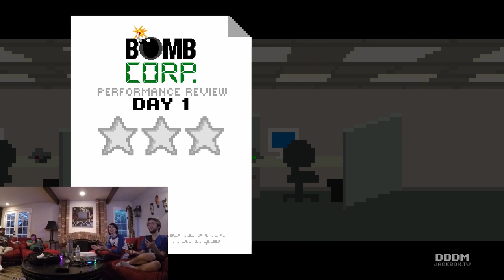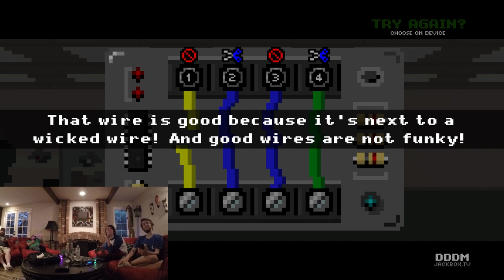Everyone Is Talking and We're All Exploding Anyway: Bomb Corp Gameplay! [strong language]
Bomb Corp is a bomb diffusal game, where each player gets a secret message and the team must use those messages to figure out how to diffuse a bomb.  It is also the worst company ever created.  All they do is make terrible bombs.  I don't know how they're still in business.